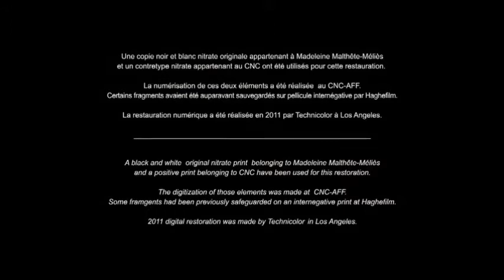A Trip to the Moon 1902 Color Music Video (Tonight, Tonight by The Smashing Pumpkins) Fair Use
A tribute to the classic/iconic 1902 silent French film A Trip to the Moon directed by Georges Méliès. The film features the iconic scene where a rocket crashes into the face of the "man in the moon." The film was made in 1902 and is a silent film believed to be in the public domain. While the film is believed to be in the public domain, the restoration is not. The color restoration was done by Lobster Films and because of them we have this beautiful color film that would otherwise be lost forever. The film is around 11 minutes but I trimmed it down to 4 minutes to fit the 1996 song Tonight, Tonight by The Smashing Pumpkins.
I am a fan of the song and got the idea of putting the song based on the Smashing Pumpkins music video which itself is a homage to the film. I own nothing, I just edited it. All rights go to Lobster Films, the Groupama Gan Foundation for Cinema, and the Technicolor Foundation for Cinema Heritage, and The Smashing Pumpkins.
I claim nothing and all rights go their owners, "Copyright Disclaimer Under Section 107 of the Copyright Act 1976, allowance is made for "fair use" for purposes such as criticism, comment, news reporting, teaching, scholarship, and research. Fair use is a use permitted by copyright statute that might otherwise be infringing. Non-profit, educational or personal use tips the balance in favor of fair use." I own nothing.